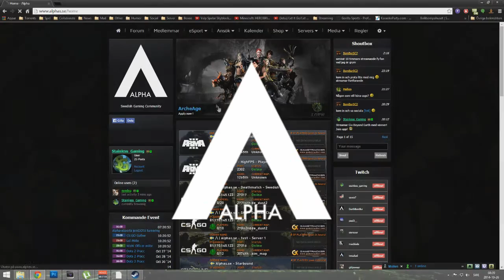Alpha.se Promo Video WiP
Promo Video for the Swedish Gaming Community Alpha